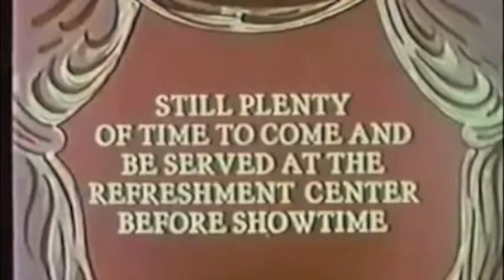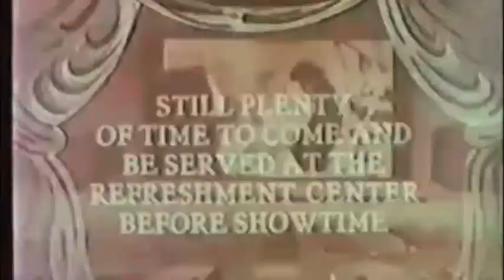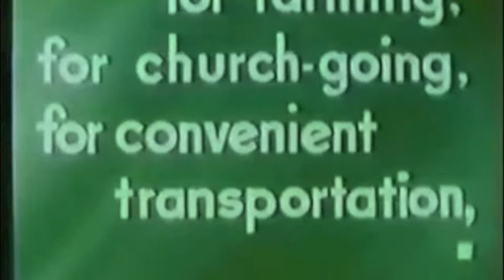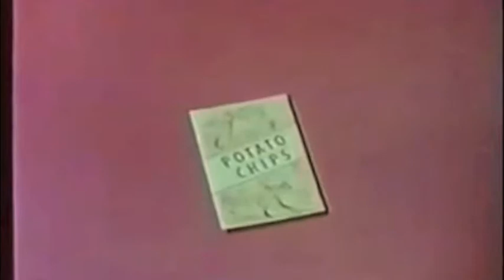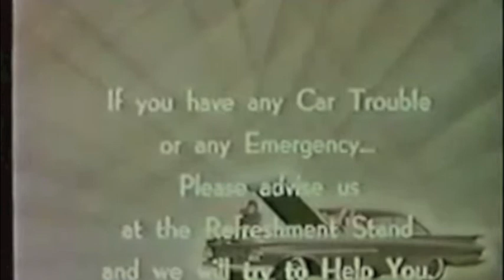Vintage Drive In Intermission Films | Taxi Digital Marketing